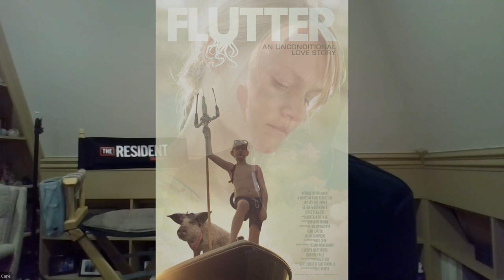Actor Glenn Morshower on Transformation, Acting, Mindset, Lessons from Icons, and More | Part 1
Glenn Morshower, Actor in over 250 Movies and Shows, Thought Leader, Mindset, Spiritual and Personal Development, Lessons From Famous Actors and Directors and more with Jim Rohn Int Founder, Kyle Wilson Part 1.

Jim Rohn International Founder, Kyle Wilson has an in-depth conversation with actor and thought leader, Glenn Morshower.

Glenn has appeared in over 250 tv shows and movies including as Agent Aaron Pierce in the show "24" and General Morshower in all 5 of the "Transformers" movies. He currently stars as Marshall Winthrop in the television series "The Resident" which is in its 4th season on FOX. He's also set to appear in multiple episodes of the upcoming 4th season of "Ozark" on Netflix.

Listen to all of Part 1 on Spotify, Stitcher, Apple Music, or wherever you get your podcasts, and make sure to follow the Success Habits of Super Achievers Podcast.

Glenn has been a guest of mine with my Kyle Wilson Inner Circle community and each time has shared his wisdom and mind bending thoughts.

This ranks up there as one of my favorite interviews because of the depth of conversation Glenn and I were able to have talking life, spiritual and personal development, plus his 40+ years in the entertainment world.

I encourage you to listen to the entire podcast and take lots of notes. Glenn is authentic, raw and drops so many pearls of wisdom and insights.

Some of things we talk about:

– How childhood difficulties have been a catalyst for change and growth

– Listening to the whispers

– The day that Glenn decided to go all in as an actor and why he is famous for getting almost every role he is ask to audition for

– Famous actors and directors Glenn has worked with and some of the biggest lessons

– Your final Day Self and having it be your guiding compass

– The one letter that greatly improves the Serenity Prayer

– How to be a master processor of information

– Never operating out of Fear of Loss

– Roles Glenn will not take and why

– The Rooms of Mindset

- Quentin Tarantino, Steven Spielberg, Clint Eastwood

and on Clubhouse under @glennmorshower

Kyle Wilson, Founder Jim Rohn International, YourSuccessStore, LessonsFromExperts.com and KyleWilson.com

Kyle has filled huge seminar rooms, launched and published multiple publications with over a million subscribers a week, has produced/published over 100+ hours of DVD and CD programs and has published and sold millions of books including titles by Jim Rohn, Denis Waitley, and more.

Get FREE Your Copy of the Recent Book I Published,  Success Habits of Super Achievers, including powerful lessons from Darren Hardy, Brian Tracy, Les Brown, Lisa Haisha, Denis Waitley, John Assaraf, Phil Collen of Def Leppard and over 80 thought leaders.

What Others are Saying About Kyle

“Kyle, thank you for our partnership and friendship. Friendship is wealth and you make me a rich man. Love and Respect!” Jim Rohn, Iconic Philosopher & Speaker

“I guard my endorsements carefully. Regarding Kyle, he is simply a marketing genius! No joke. Kyle was the wizard behind the successful business of my mentor Jim Rohn. Every marketing dilemma I have ever had Kyle has given me the brilliant and elegant solution on the spot. Kyle’s consulting has saved and earned me hundreds of thousands of dollars over the years.” Darren Hardy,

“Kyle Wilson is brilliant and so very knowledgeable and an icon in this industry. He was the power behind Jim Rohn. Kyle is my longtime friend and someone I have a great deal of respect for.” Les Brown, Iconic Speaker and Author

“I have worked closely with Kyle Wilson for 20 years. He is one of the best all-around marketers, promoters, business-builders and entrepreneurs in the business today. We have generated more than a million dollars together.” Brian Tracy

“Kyle is a valued friend, a marketing superstar and one of the most knowledgeable people in the personal development industry.” Robin Sharma, Monk Who Sold His Ferrari

“I’ve known and worked with Kyle Wilson for over 20 years. Kyle is the ONLY person that ALWAYS under-promised and over-delivered every single time my dad Zig and I worked with him. He is a valued friend and someone I have great admiration and respect for!” Tom Ziglar, President of Zig Ziglar Corp

This will encourage other people to listen and allow us to grow as a community. The bigger we get as a community, the bigger the impact we can have on the world.